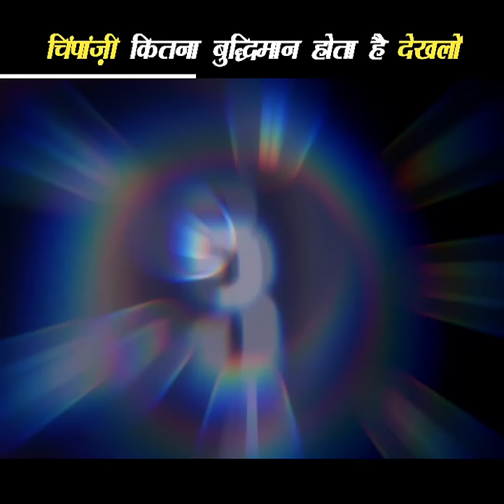इंसान और चिंपांज़ी में से 🤔कौन है ज़्यादा चालाक देखलो - aviswasniya world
human vs Cheempanzee memory test